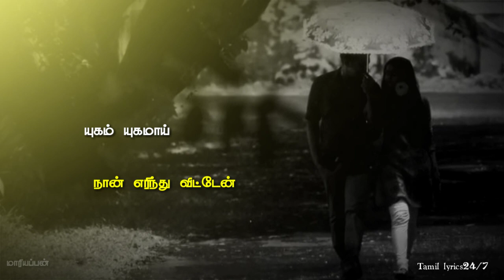💕காடு திறந்து கிடக்கின்றது💕Vasool raja MBBS Song Tamil lyrics Status|Kamal|Vairamuthu|Bharadwaj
Movie - Vasool raja MBBS